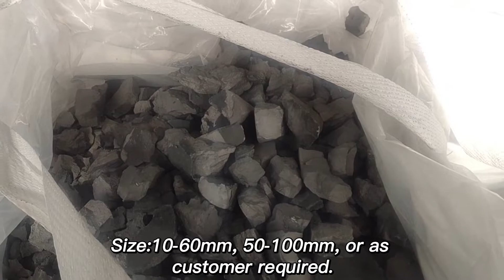nitrided ferro chrome production process low carbon ferro chrome manufacturer China original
nitrided ferro chrome
low carbon ferro chrome
medium carbon ferro chrome
high carbon ferro chrome